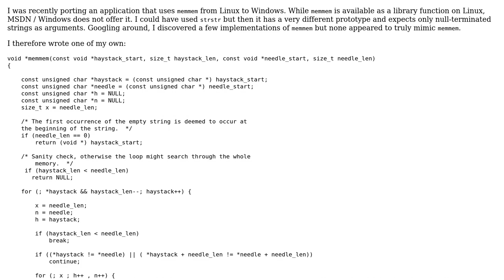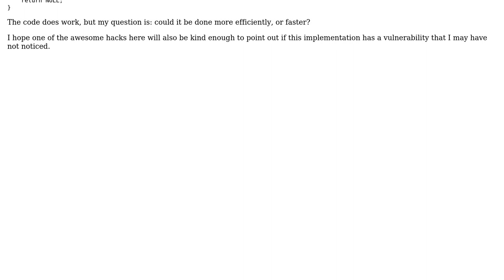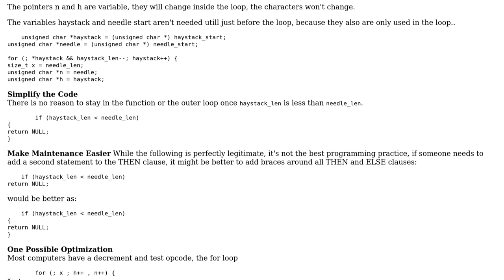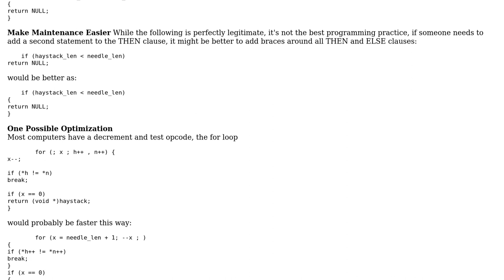memmem on Windows (2 Solutions!!)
memmem on Windows

With thanks & praise to God, and with thanks to the many people who have made this project possible! | Content (except music & images) licensed under CC BY-SA | Music | Images & others | With thanks to user Snowbody user pacmaninbw user mdk user Heslacher and the Stack Exchange Network Trademarks are property of their respective owners. You are responsible for your own actions.